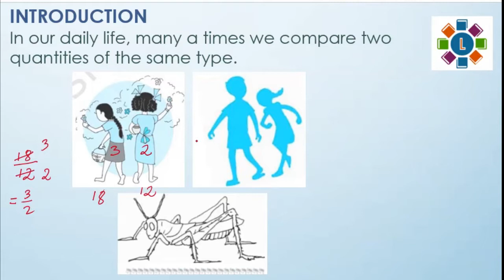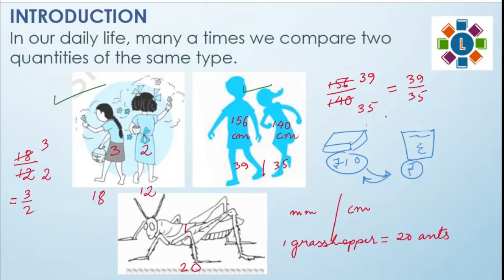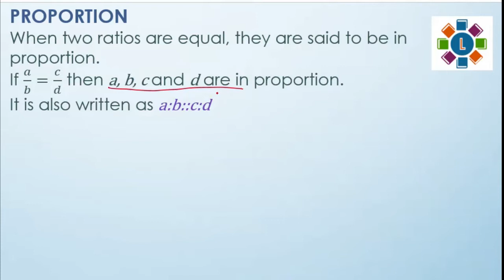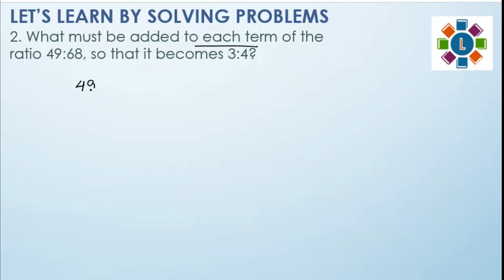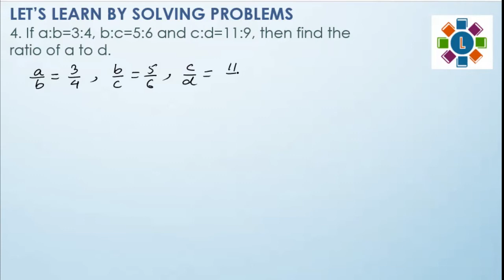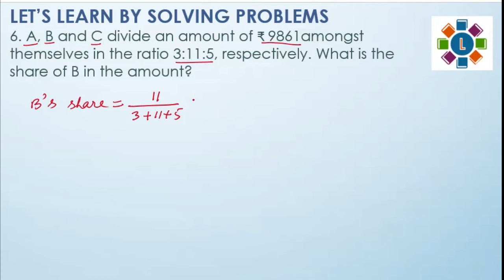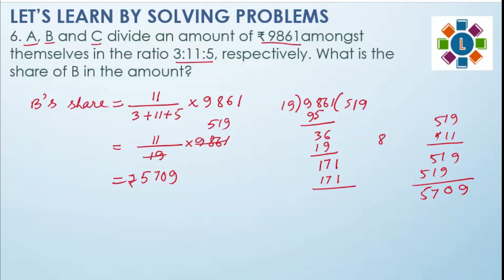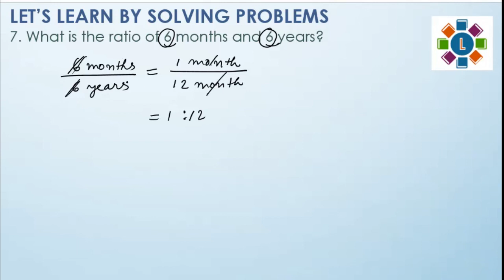Ratio and Proportion